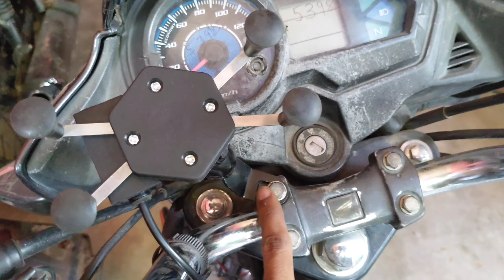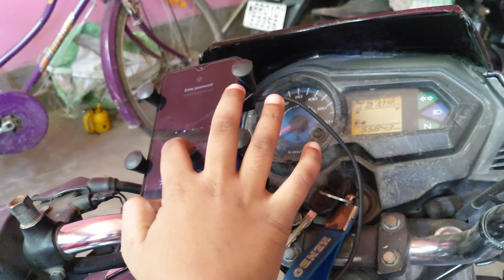install bike mobile holder in any bike at home| मोबाइल होल्डर बाइक में लगाये घर पर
install bike mobile holder in any bike at home|
flipkart smartbuy 2amp fast charger with bike mobile holder INSTALATION